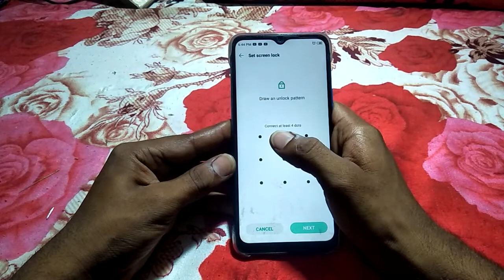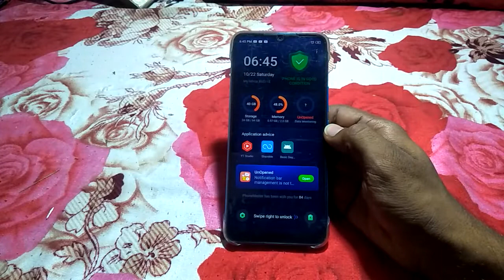how to seetup pattern lock infinix smart 5